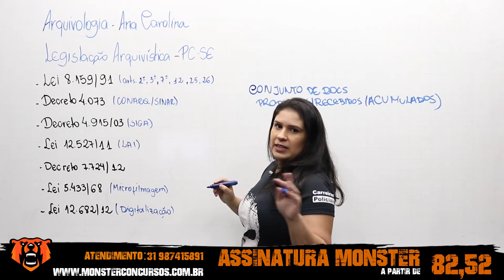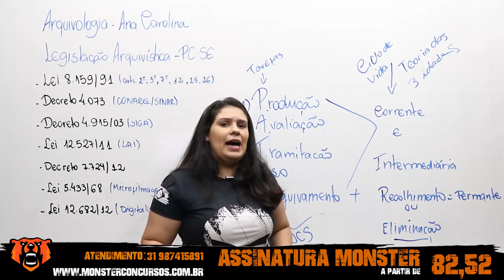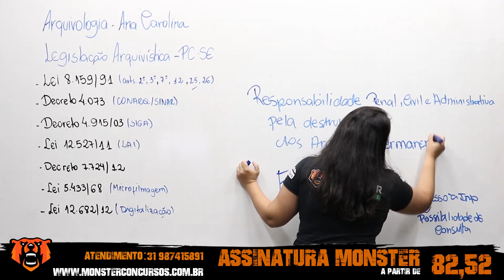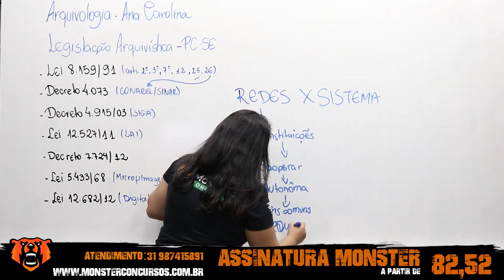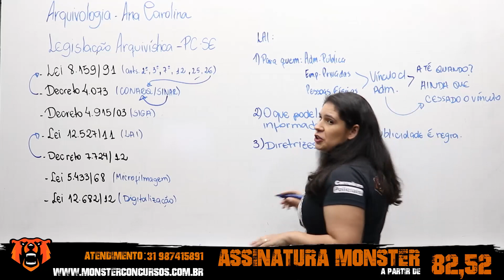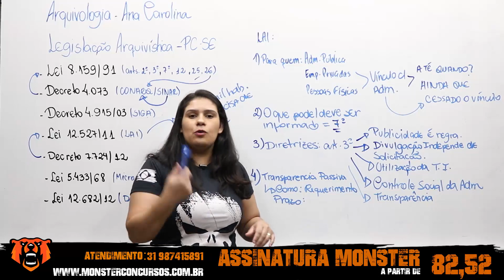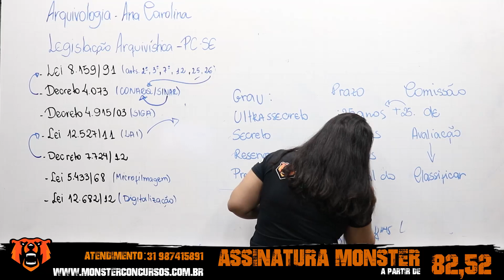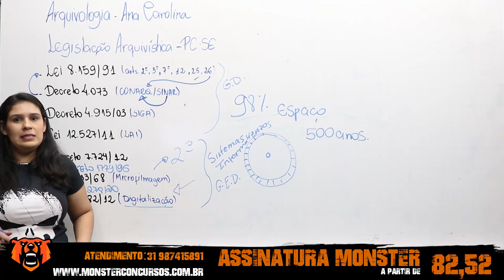Concurso PCSE - Escrivão - Arquivologia - Legislação Arquivística - Prof. Ana - Monster Concursos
Concurso Polícia Civil Sergipe - PCSE - Escrivão - Arquivologia - Legislação Arquivística - Prof. Ana Carolina - Monster Concursos